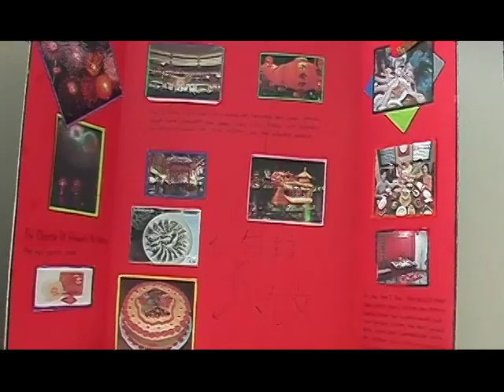Dobson High School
Interview with students at Dobson High School